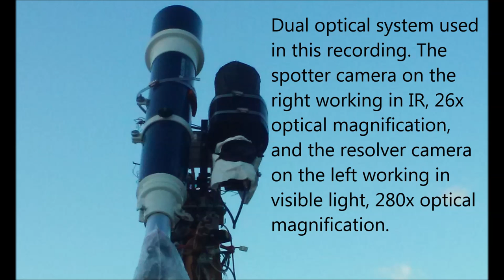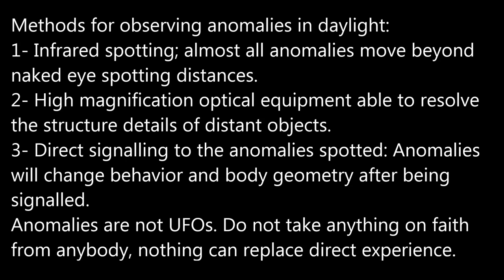Anomaly moving against the wind 03/23/16 3:37pm EST.